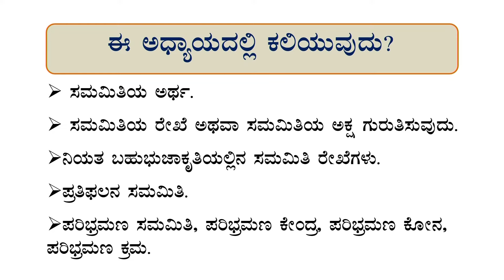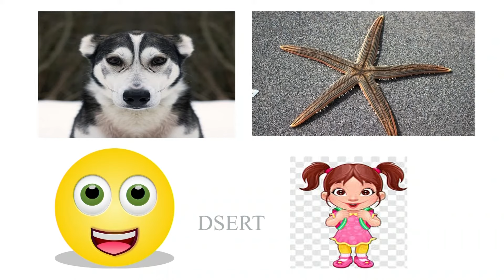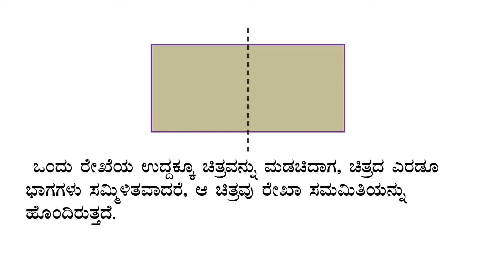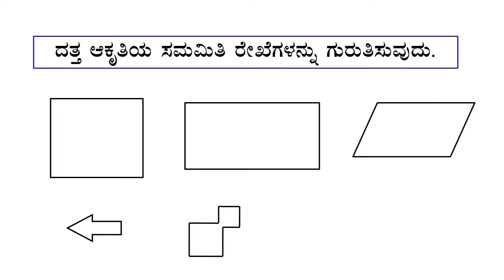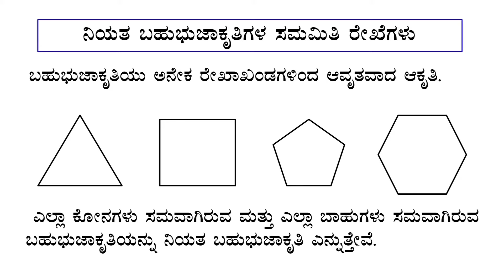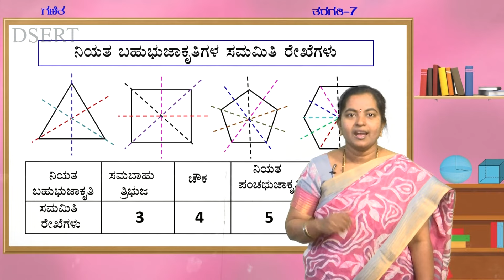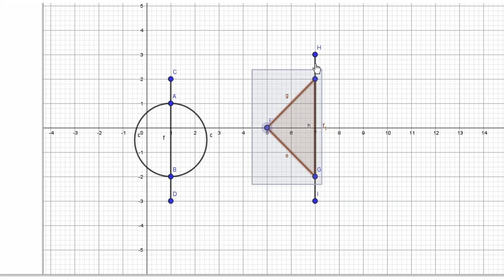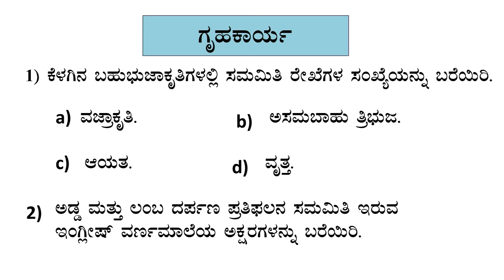SAMVEDA 7th Maths Samamiti 1of 2 7 KM M 46